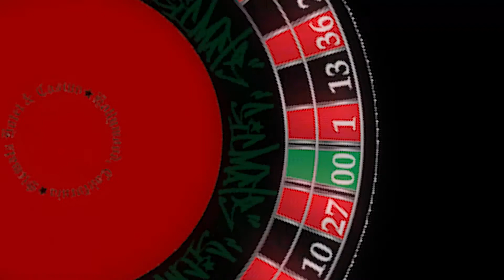Cinema Roulette | Episode 29: Hannibal (Season 1) (Episodes 1-7)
In today's episode Justin and Cameron watch the first half of Hannibal season 1. Will they enjoy this elegant meal or is something wrong with the meat? Find out today on Cinema Roulette!